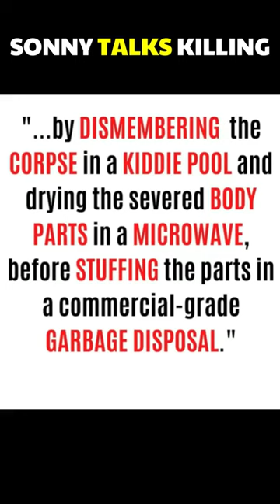Sonny Franzese TALKS Mob Killing TACTICS !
Colombo Crime Family mobster John "Sonny" Franzese was caught on an FBI wiretap discussing mob hits.

This American Mafia Video Short takes a look at the transcript of what Franzese was recorded saying.